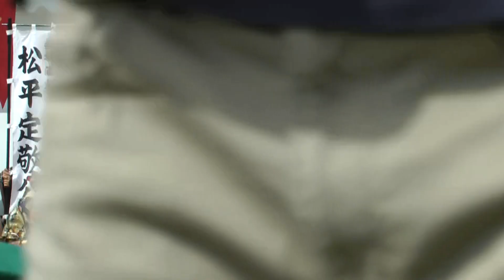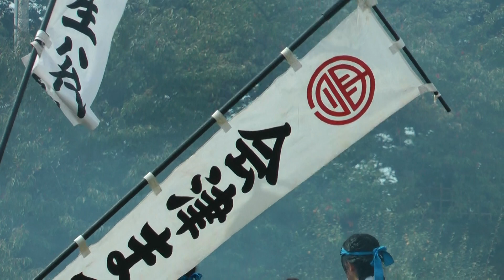会津まつり2014 会津藩公行列 鶴ヶ城にて出陣式 白虎隊剣武・薙刀演舞 00156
会津まつり2014　会津藩公行列　鶴ヶ城にて出陣式
白虎隊剣武・薙刀演舞